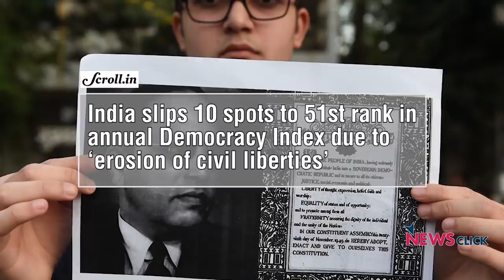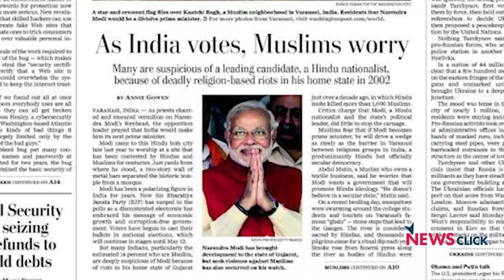भारत में लोकतंत्र कमजोर क्यों हुआ?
हाल ही में इकनॉमिस्ट इंटेलिजेंस इंडेक्स ने एक रिपोर्ट जारी की, जिसके मुताबिक 2019 के इंडेक्स में भारत 10 पायदान नीचे फिसला है। इस बार भारत का स्थान 51वां है, जो कि पहले 41वां था। 'बोल' के इस एपिसोड में अभिसार शर्मा  प्रधानमंत्री  नरेंद्र मोदी  के कार्यकाल में कमजोर होते लोकतंत्र और लोकतान्त्रिक संस्थाओं पर चर्चा कर रहे हैं. साथ ही साथ प्रधानमंत्री मोदी और सऊदी के 'प्रिंस' 'मोहम्मद बिन सलमान' के राजनैतिक रिश्तों पर देखिये अभिसार शर्मा की राय।